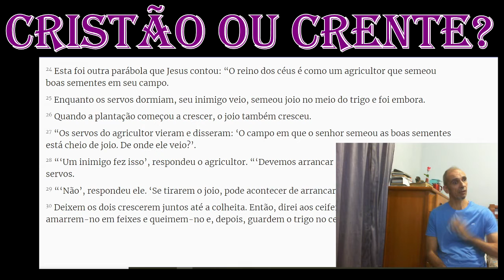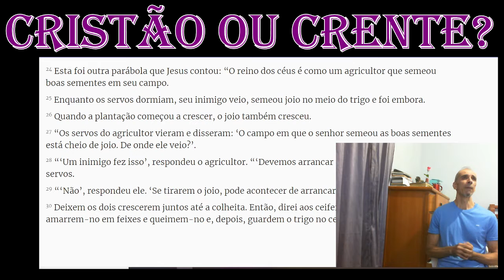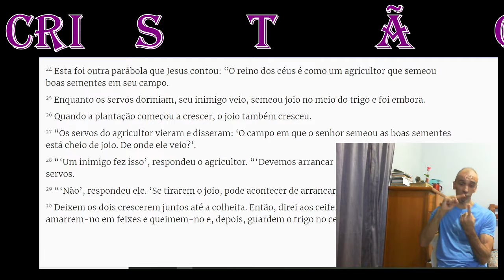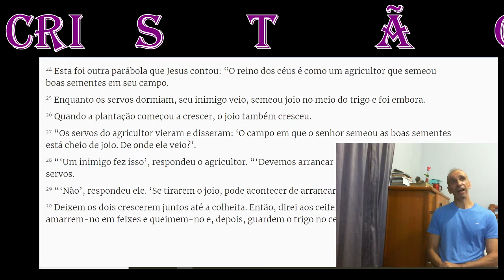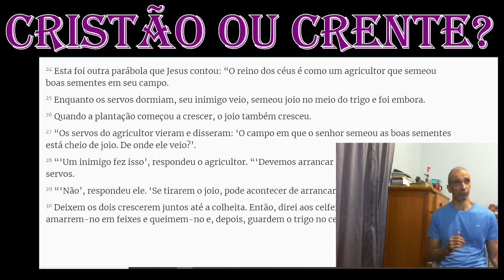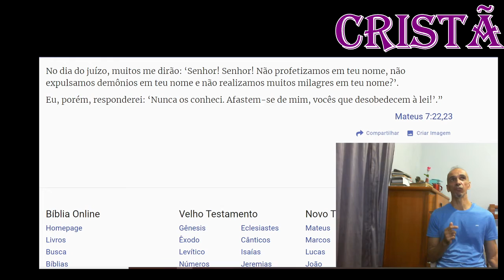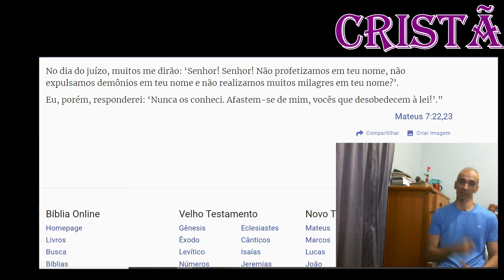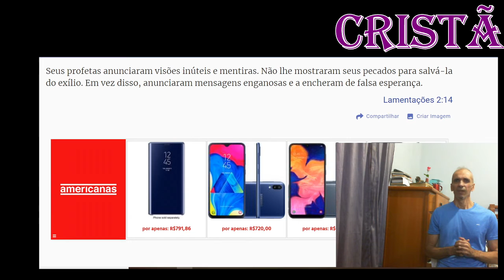CRISTÃO OU CRENTE#VOCÊ DECIDE.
VIVEMOS EM UMA GERAÇÃO TÃO PECAMINOSA, QUE PROVAVELMENTE ESTÁ FEITO SODOMA E GORMORRA, BABILONIA, POIS NEM DENTRO DE IGREJAS, SEJAM ELAS QUAIS FOREM, ESTAMOS APRENDENDO ALGO QUE PRESTE, POIS ESSAS FALSAS DOUTRINAS ENSINADAS DENTRO DESSES PULPITOS, SÓ TEM CONTRIBUINDO PARA O ESPÍRITO DO ANTI CRISTO.
CUIDADO POVO, ESTAMOS NA GERAÇÃO DO ARREBATAMENTO, SENHOR JESUS ESTÁ VINDO, E MUITOS FICARÃO. FIQUEM COM DEUS.